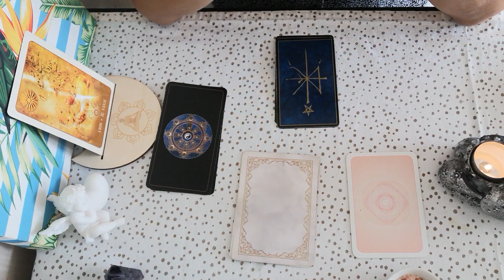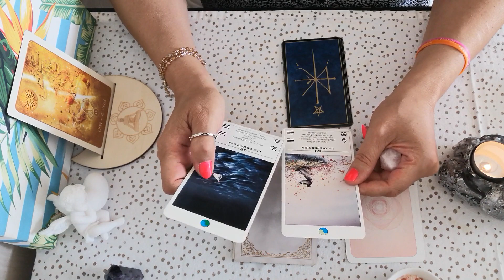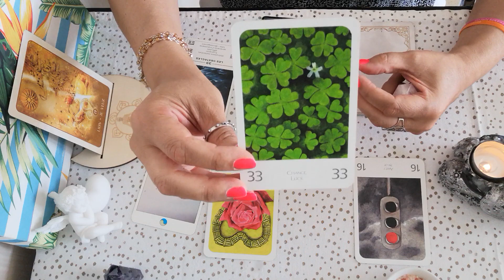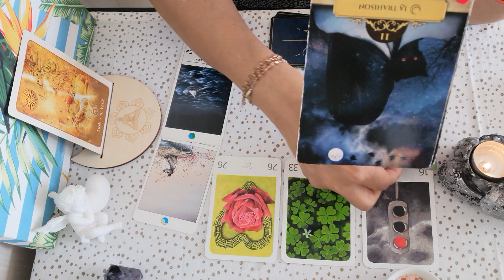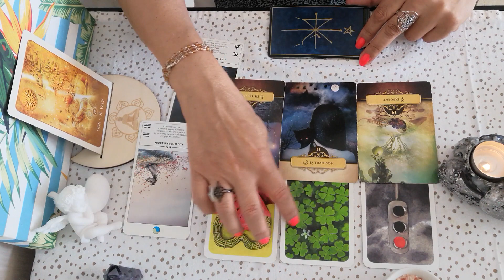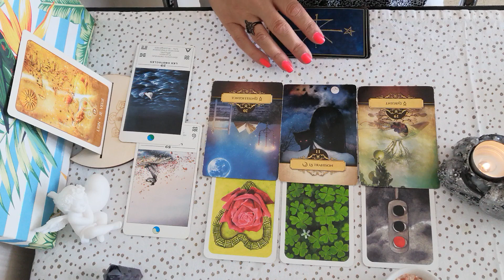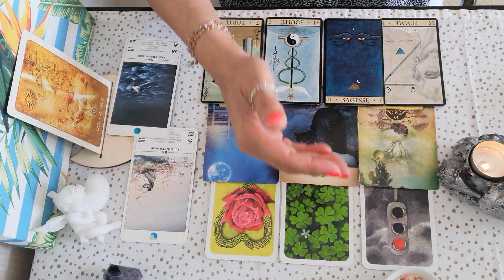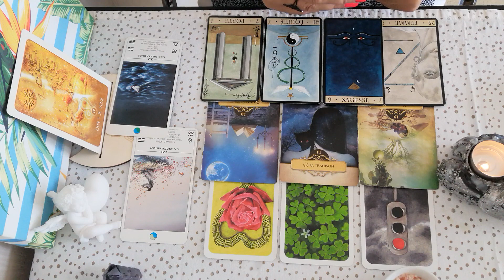♌️Guidance mensuelle Lion et ascendants Lion 📒On reconnait une malversation🌼Septembre 2023✏️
Voici  les guidances 🔮 pour le mois de 🌼Septembre 2023✏️📒On reconnait une malversation🌼

Merci infiniment .✨

Messenger : m.me/CledeLumiere